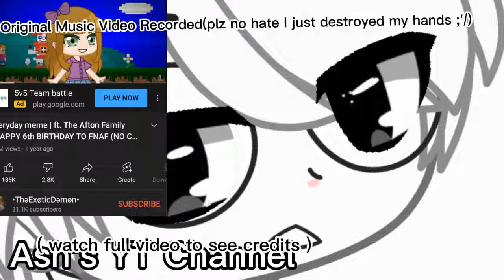Everyday meme | Ft. Klytical | maybe another gift again lol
Please, enjoy I had to recreate it 13 minutes and my hands it's just never ask about it-
Credits :
Video Music recorded:
•TheExøticDemøn•
Klytical
as the white character
Maybe another gift??-
Anyways, here's the tags lol